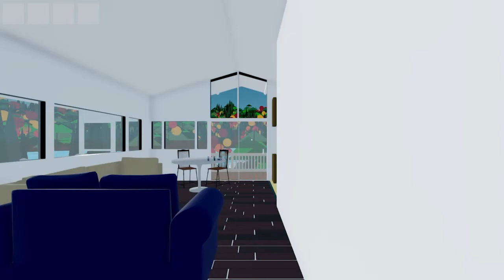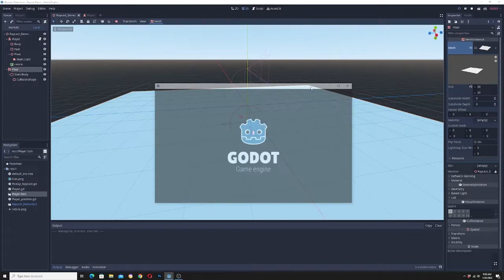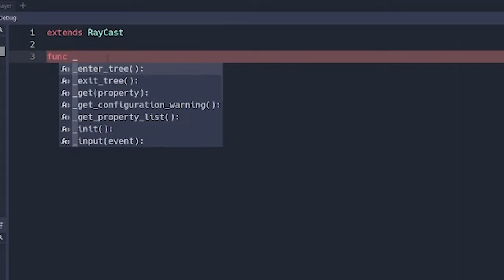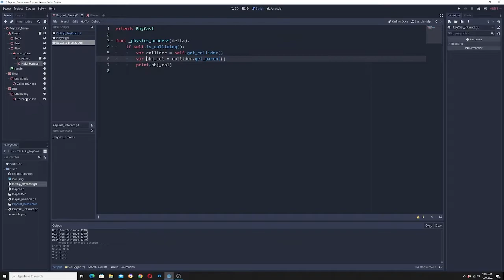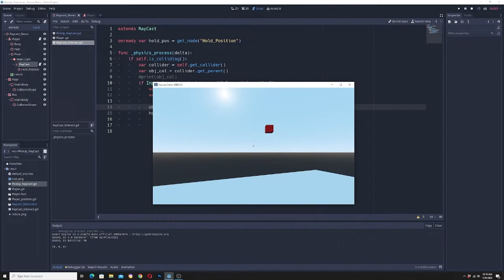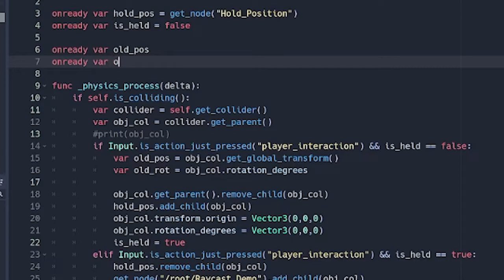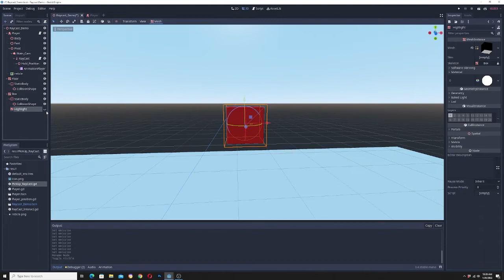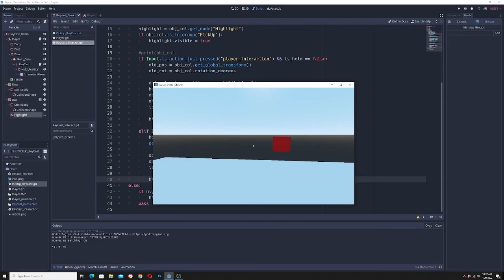Godot Tutorial: Raycast and Item Interaction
This demo incorporates the first person camera rig technique developed by Kids Can Code: